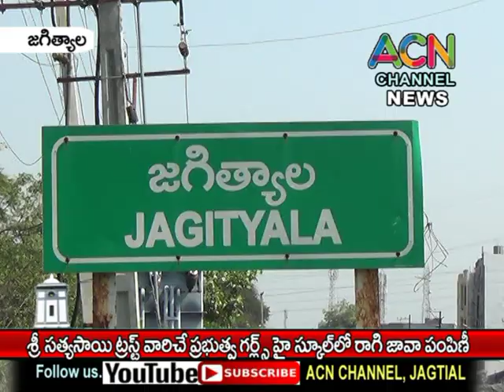జగిత్యాల Govt గర్ల్స్ హై స్కూల్ లో సత్యసాయి సేవ సమితి రాగి జావా పంపిణీ, పాల్గొన్న ఎమ్మేల్యే సంజయ్